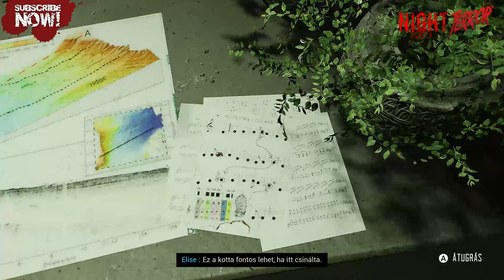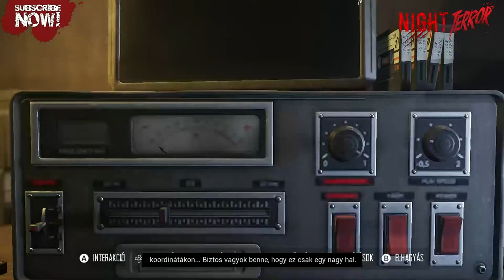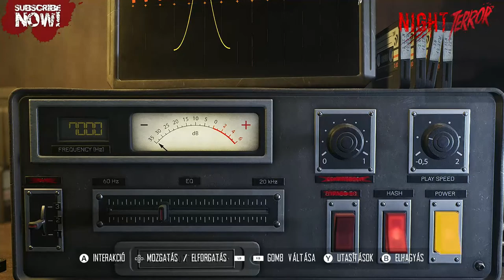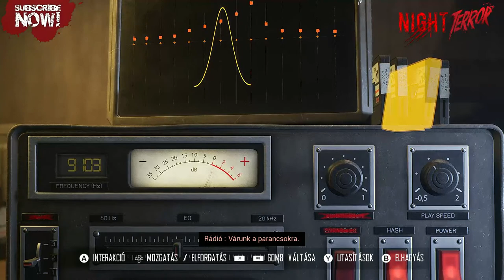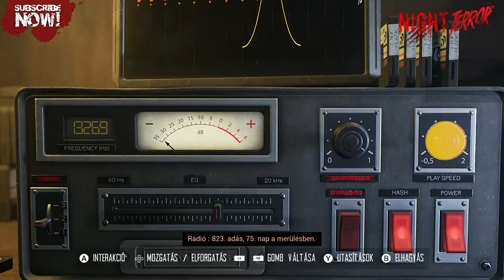Broken Pieces Playthrough - PART 3 The three plates - END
Mainly created by a team of 5 people, Broken Pieces is the first game to come out of the French game development studio Elseware Experience.

When Elise and her fiancé decided to leave urban life and settle near the French coast, she could not imagine that she would end up completely alone.

Now, surrounded by strange phenomena in a dark, post-Cold War climate, Elise will have to investigate and unravel the mysteries surrounding the region of Saint-Exil, its ritualistic cult, and its lighthouse overlooking the coast.

Broken Pieces is an action-packed investigative and adventure video game set in France. The game puts you in the shoes of Elise, a woman in her thirties who finds herself in the village of Saint-Exil in an imaginary region reminiscent of Brittany. Following an unexplained paranormal phenomenon, Elise is stuck, completely alone and out of time. Your investigation begins here…

Playtime : 9 to 12h.
DLSS supported.

Explore the area of Saint-Exil and its surroundings in the 1990s.
Enjoy a completely revised version of the camera system that accompanied legendary game franchises of the 90s, aimed at providing greater flexibility and player agency.
Switch between 2 camera angles in any situation or drop into a first-person view to have a closer look around.
Interact with the environment to learn more about what has happened to you in Saint-Exil.

Your investigation will be rhythmically punctuated by cinematic sequences, with motion entirely captured from handheld cameras.
Enjoy a thriller atmosphere in your adventure to the fullest extent.

Keep an eye on the time with your watch; it is imperative that you get home before nightfall.
Manage your inventory capacity and ensure that you carry about what you need to make progress.
A variety of additional interactive elements, such as a vintage arcade machine, is available in your main and secondary quests.
Change the weather of Saint-Exil to forge new paths or solve the puzzles blocking your way.

You will discover tapes from which you can draw clues to help you in your investigation.
Use the tape player to fast-forward or rewind the tapes and home in on the information you seek.
Listen to your tapes while exploring the village of Saint-Exil and enjoy a seamless experience of discovery.
Discover the music composed by Pierre for Élise that will accompany you in your adventure.

Face challenging enemies with a unique combat system using fixed camera angles.
Dodge your enemies or hold them at a distance using your powers to better defeat them.
Restore your health by grabbing a drink in the fridge, catching a nap on a bench or spending a night in the safety of your bed.
Craft high-quality ammo and upgrade your gun to increase your fighting abilities.